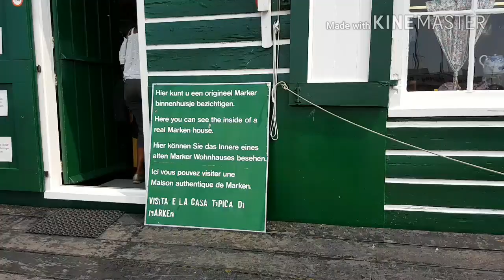Rondleiding volendam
We hadden platte band onderwegen maar wat ik erover gefilmd had is vreemd genoeg verdwenen. Veel plezier met kijken